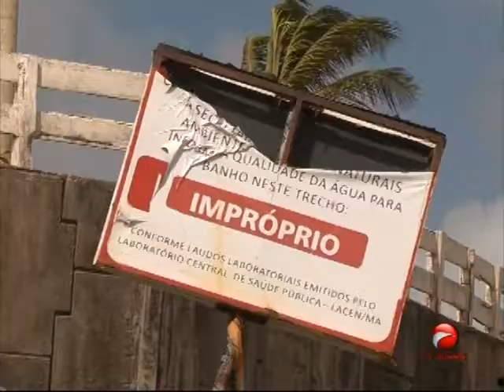Recursos para a despoluição das praias de São Luís aguardam por projetos do governo